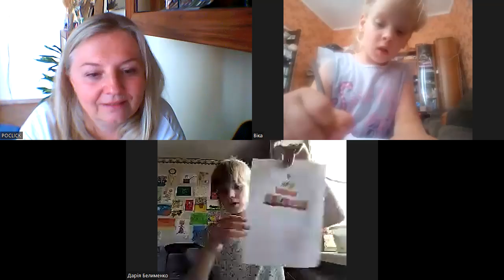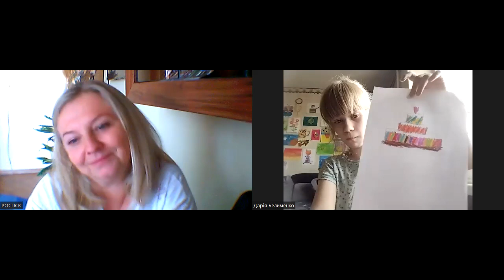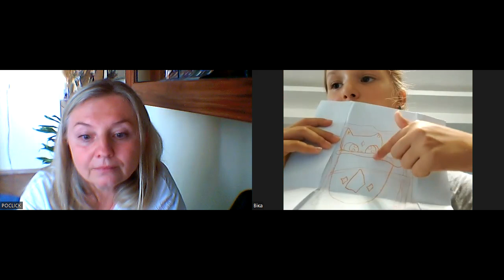25-07-2023 Творче заняття-сюрприз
Спікери - юні талановиті та творчі Покликівці.